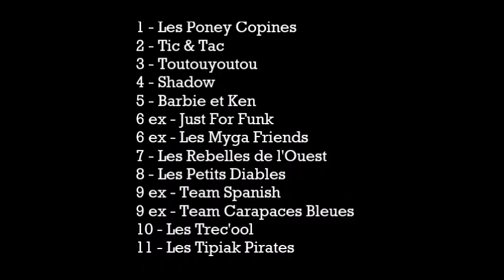Challenge Bois à l'Ecurie Richard Lledo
Challenge Bois du 01 Novembre 2021
avec Ecurie Richard Lledo et Association Compagnon Cheval

Résultats :
1 - Les Poney Copines
2 - Tic & Tac
3 - Toutouyoutou
4 - Shadow
5 - Barbie et Ken
6 ex - Just For Funk
6 ex - Les Myga Friends
7 - Les Rebelles de l'Ouest
8 - Les Petits Diables
9 ex - Team Spanish
9 ex - Team Carapaces Bleues
10 - Les Trec'ool
11 - Les Tipiak Pirates